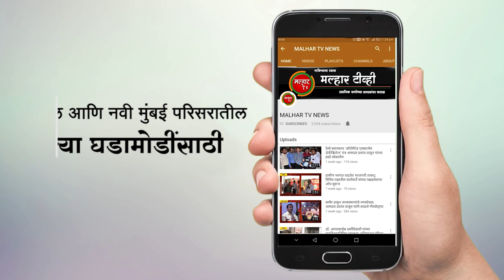आमदार प्रशांत ठाकूर यांच्याकडून नगरसेवकांचे आणि पदाधिकाऱ्यांचे कौतुक !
malhartvnews at panvel |  पनवेल महापालिका क्षेत्रात भाजपच्या नगरसेवक पदाधिकारी आणि कार्यकर्त्यांकडून विविध ठिकाण सुरू करण्यात आले कम्युनिटी किचन; आमदार प्रशांत ठाकूर यांच्याकडून नगरसेवकांचे आणि पदाधिकाऱ्यांचे कौतुक